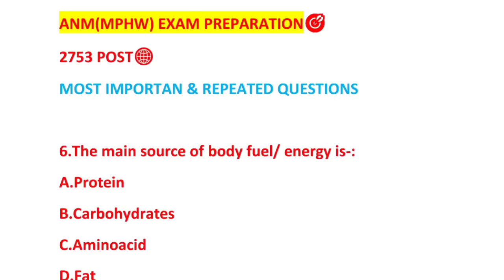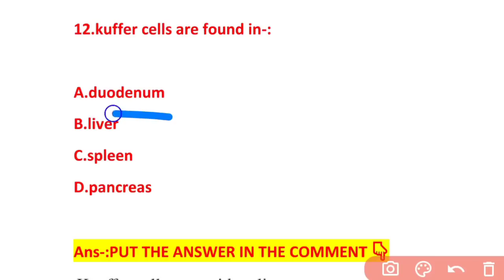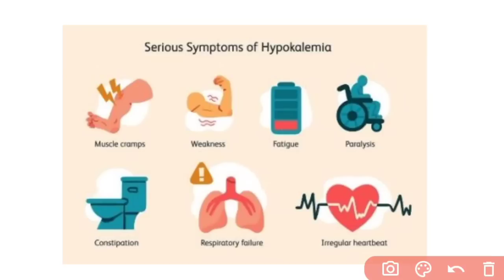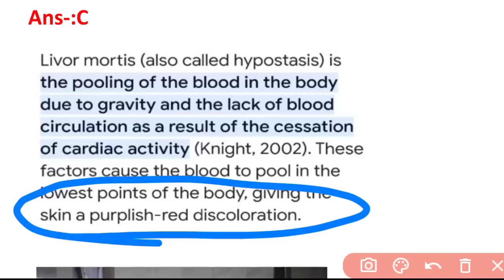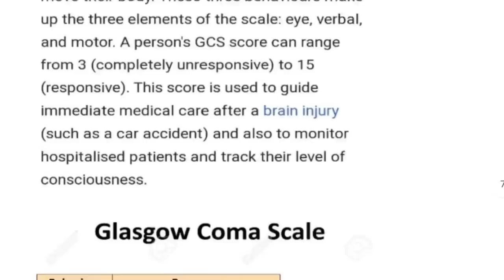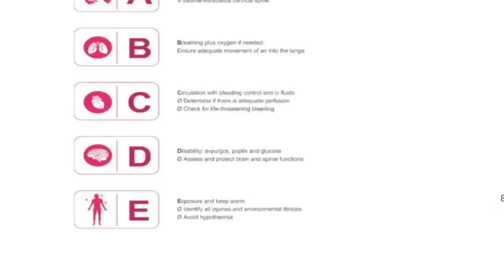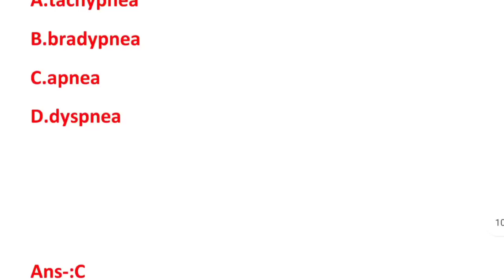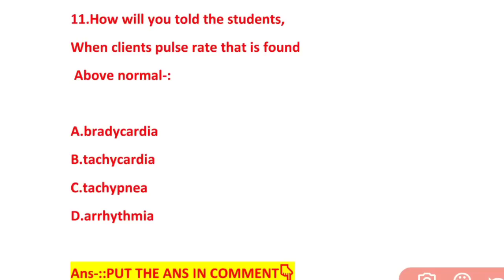OSSSC ANM/MPHW EXAM📝MODEL SET-21🎯 PRACTICAL👩‍⚕️BASED IMP QUESTIONS📃2753 POST🏥WATCH NOW▶️